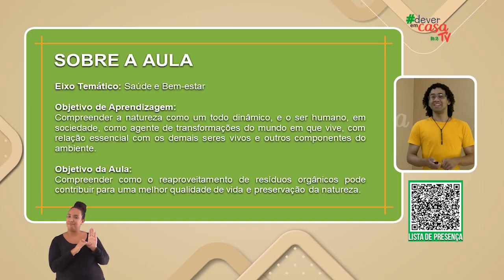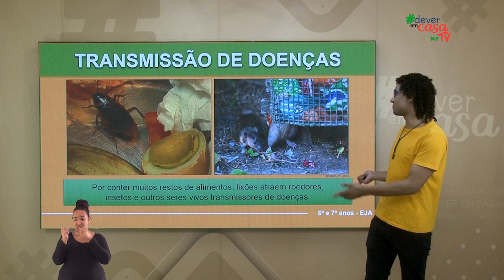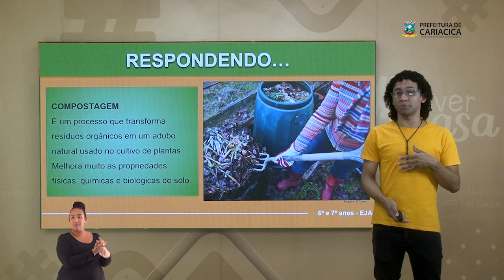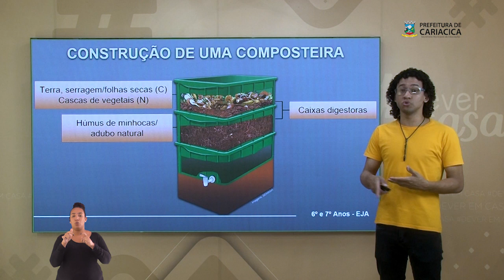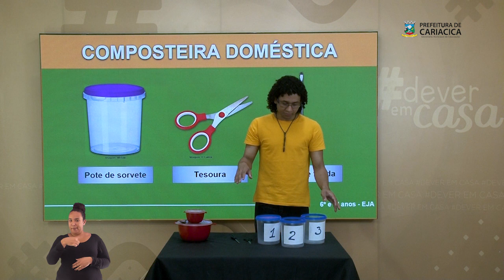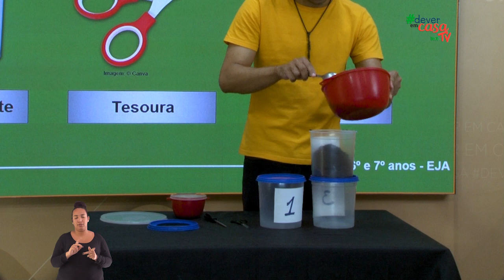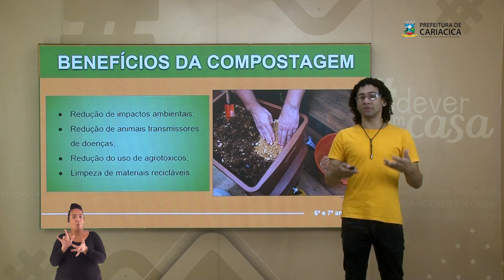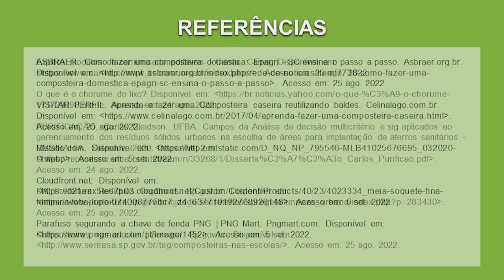Compostagem: tudo se aproveita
Esta é uma aula de Ciências destinada aos estudantes do 6º e 7º anos da EJA.

Essa aula informa que na sociedade atual, muito se produz, se compra, se consome e se descarta. Alimentos não são diferentes. Na verdade, são a maior parte de tudo que o ser humano devolve à natureza, porém, nem sempre de forma sustentável. Como alternativa, surge a compostagem, o reaproveitamento de alimentos que seriam descartados. Quer saber mais sobre? Vem com a gente! A aula conta com um momento de aprendizagem para a construção de uma composteira caseira.